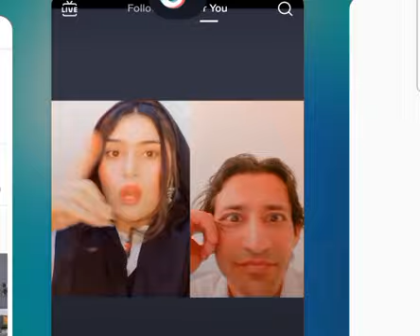Muskan wafa aw zyarat gull live program pashto video/ مسکان وفا او زیارت خان لائف پروگرام پشتو ویڈیو